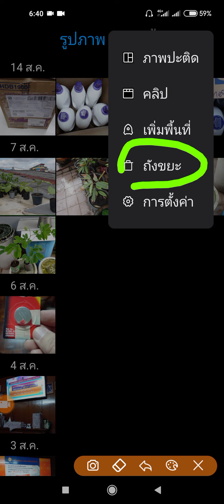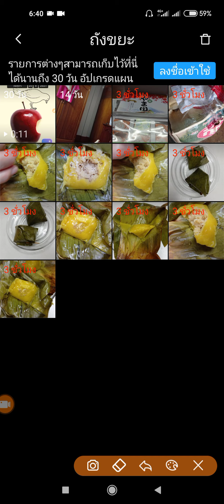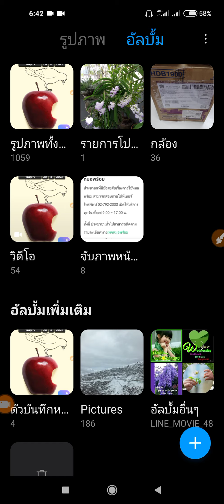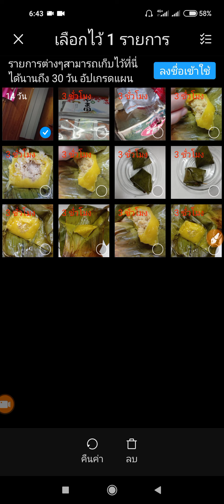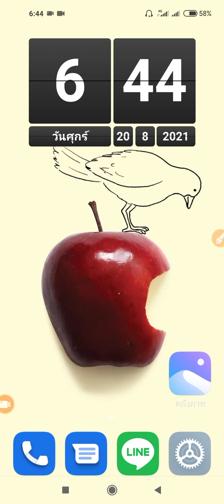กู้ไฟล์ภาพ vdo คืนทำยังไง ใน xiaomi redmi note 9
เป็นคำถามที่มีคนถามมาว่า จะกู้ไฟล์ภาพ ไฟล์วีดีโอ คืนมาทำยังไง ในเครื่องโทรศัพท์มือถือสมาร์ทโฟน xiaomi redmi note 9